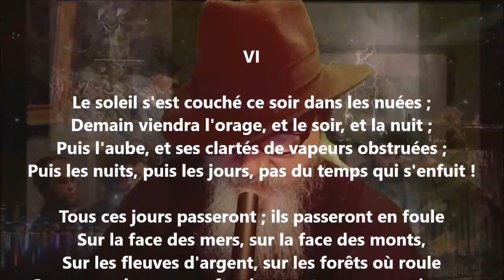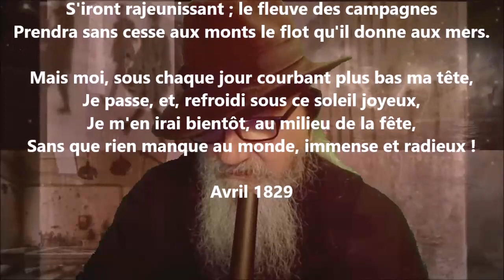Soleils couchants VI - Victor Hugo lu par Yvon Jean